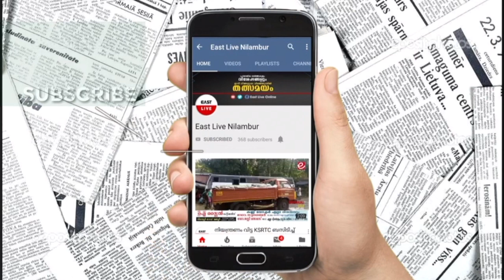ഓൺലൈൻ പഠനത്തിനു പ്രയാസമനുഭവിക്കുന്ന വിദ്യാർത്ഥികൾക്ക് രാഹുൽ ഗാന്ധി എം.പി യുടെ കൈത്താങ്ങ്